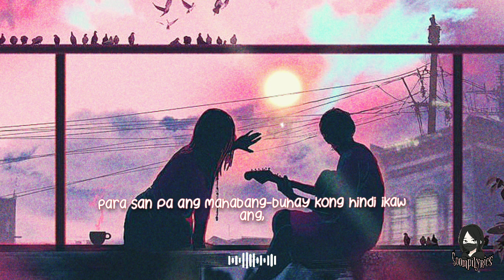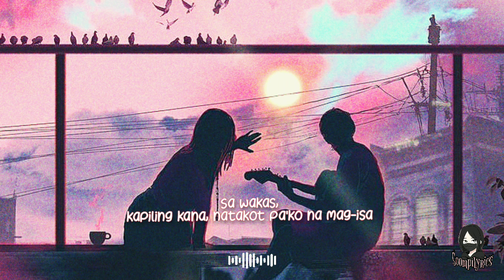Dumaloy - SUD [ Lyrics ]